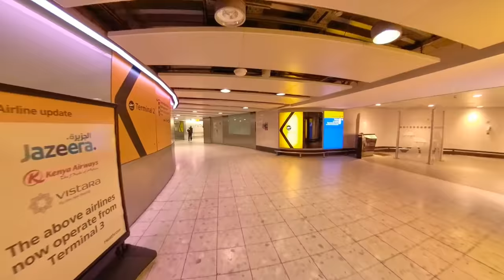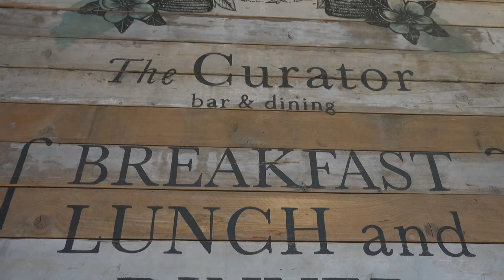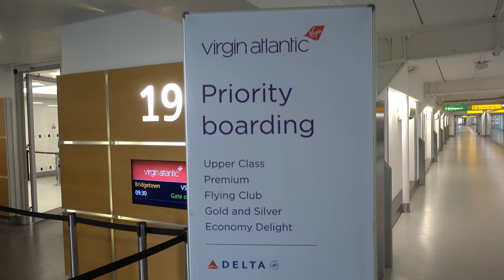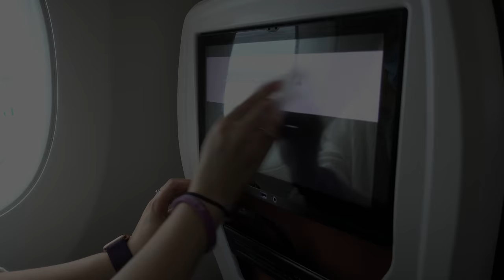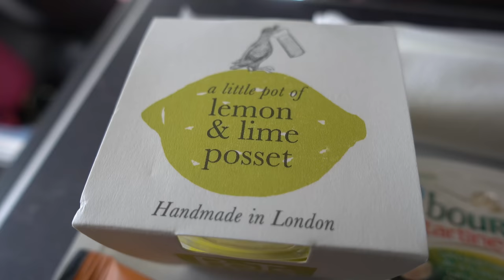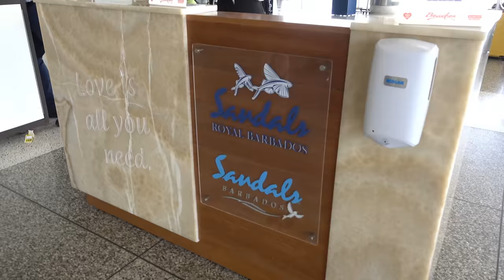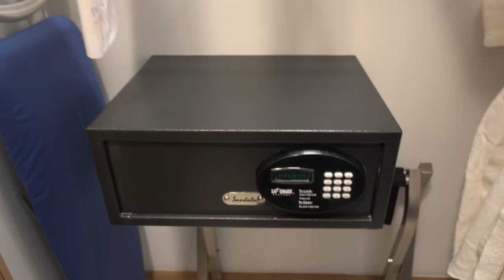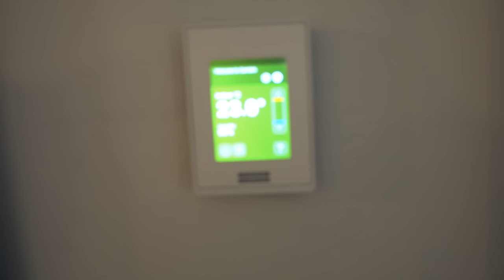ITS TRAVEL DAY - Heathrow To The Caribbean, staying at Sandals Royal Barbados | CLUB ROOM TOUR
ITS TRAVEL DAY - Join us as we fly from Heathrow Airport on Virgin Atlantic's new plane, the A350. After an 8-hour flight, we arrived at the beautiful Sandals Royal Barbados Resort, complete with club level room tour, enjoy :-)